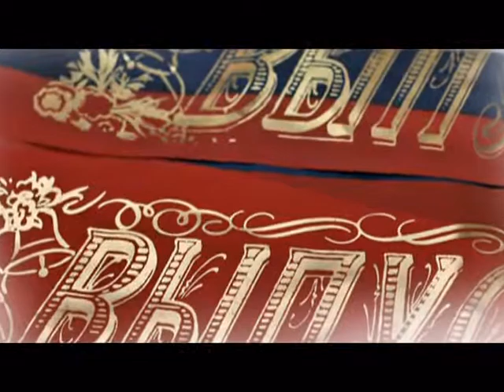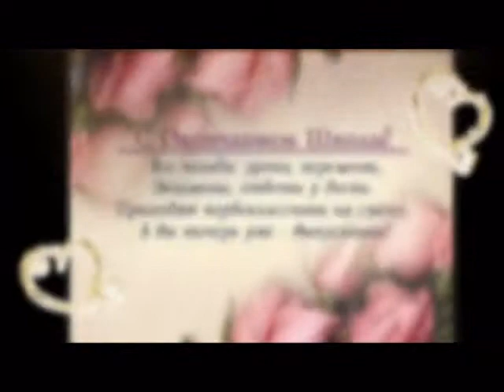Подарок моим выпускникам на окончание школы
Подарок моим выпускникам на окончание школы. Не забывай родную школу!